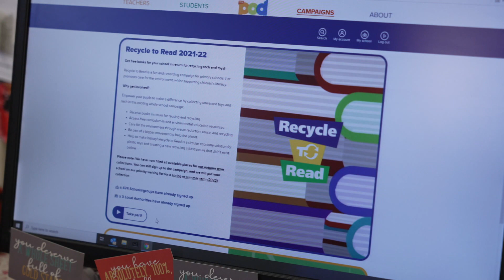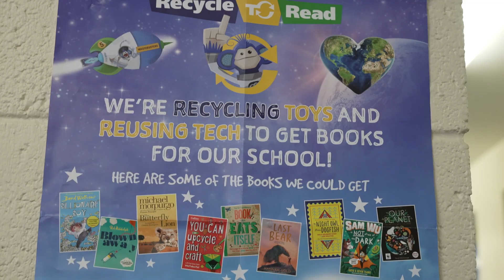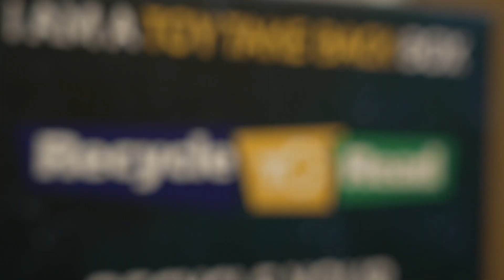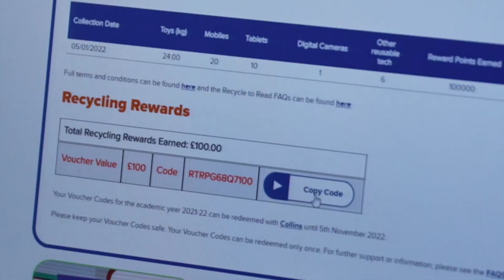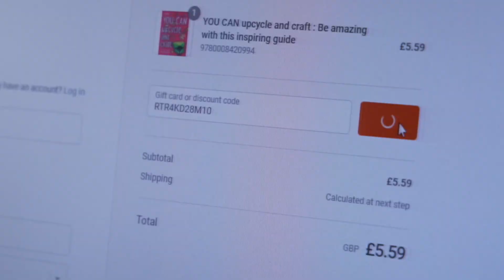Recycle to Read school collections and toy swap event